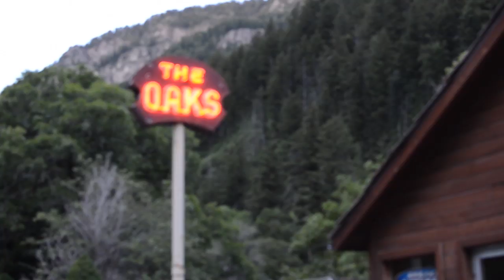Getting work done in the shop (6/26/14) Day - 20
makermontage song - Ghostwriter by RJD2

Pick up your own handcrafted leather goods here!

FOLLOW US

We make videos weekly and give you a look into the process of our homegrown business as well as a look into our daily lives with three small kiddos.